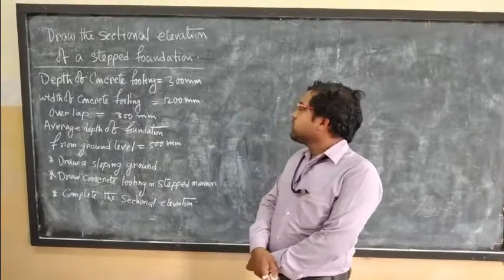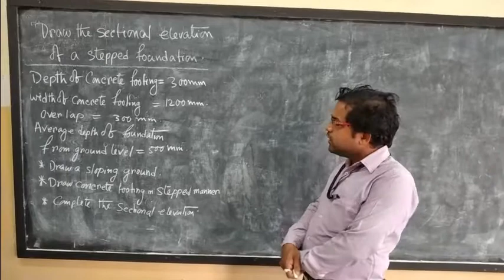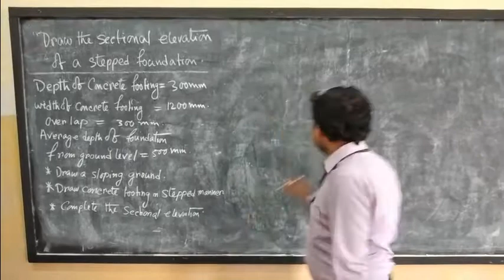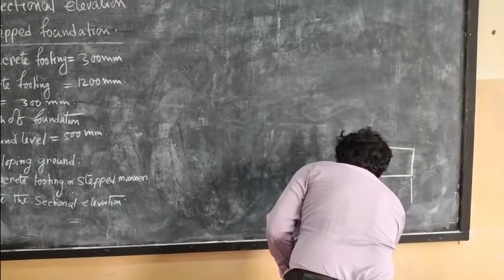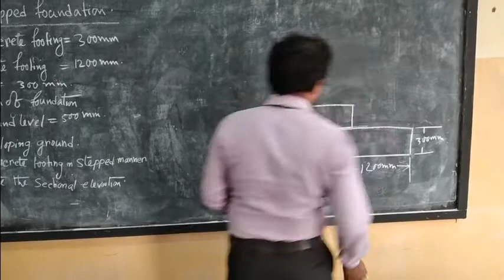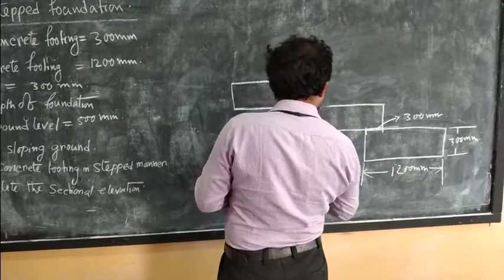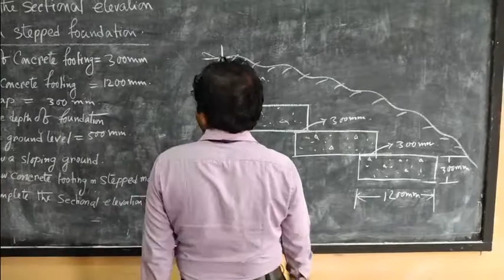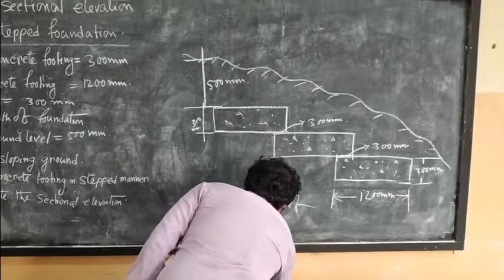DRAW THE SECTIONAL ELEVATION OF STEPPED FOUNDATION BY SANTOSH DUTTA, D. CIVIL, GOVT ITI INDPUR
DRAW THE SECTIONAL ELEVATION OF STEPPED FOUNDATION BY SANTOSH DUTTA, DRAUGHTAMAN CIVIL, GOVT ITI INDPUR RUNNING UNDER PTP